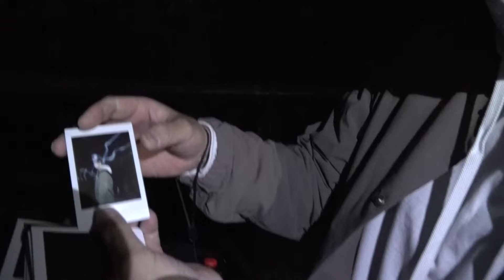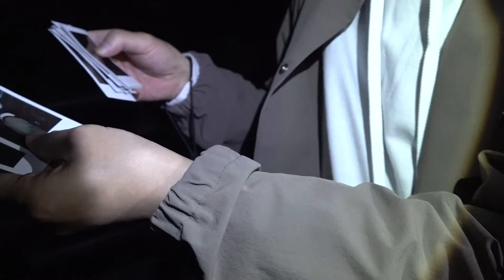【心霊】霊が映った SIREN 羽生蛇村 廃集落の霊#3 〜最終章〜【橋本京明】【閲覧注意】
前回、霊に取り囲まれた京明。その後、どうなったのか？？
更に、写真に写った霊の正体とは！？

※世田谷一家殺人事件につきましては、現在次回ロケに向け調査中です。
今後もロケは続行致しますので、
ご理解ご了承の程、よろしくお願いいたします。

【ラスト陰陽師 橋本京明 Clubhouse】
橋本京明(Kyomei Hashimoto)  または @last_onmyoji